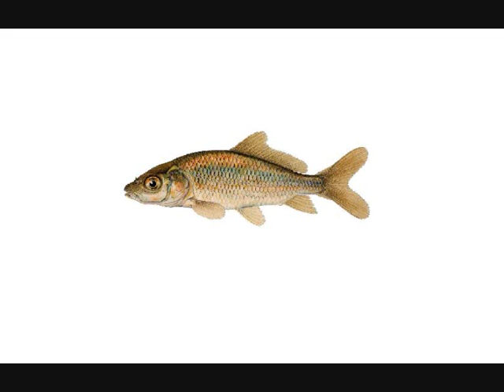This is why Evolution is Awesome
Flying Fish re-uploaded!

Anyway, here it is, with some new footage and fixed mistake with gills/fins.

Enjoy, here's to 50,000 more!

P.S. Anyone who thinks I must be ignorant simply for never hearing about these guys can suck my university educated scientifically literate ginger scrotum :)